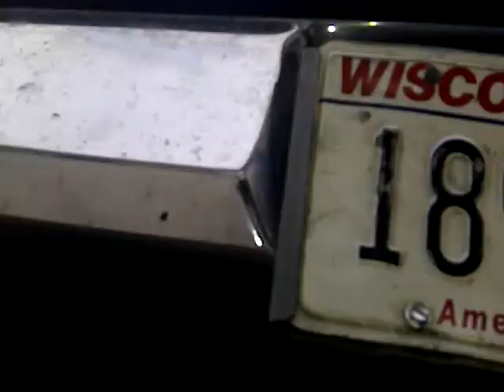Davin King's Box Chevy on 30" DUB's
Box Chevy Caprice set right on 30" DUB's. Concert Surround Sound. . Small Project in the making. . .
NO CUT/ NO RUB! ! !